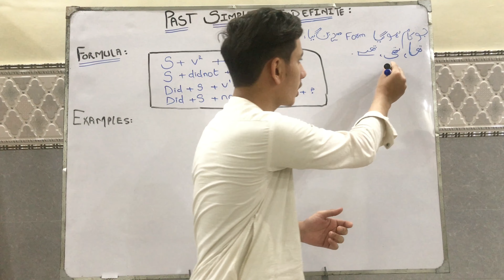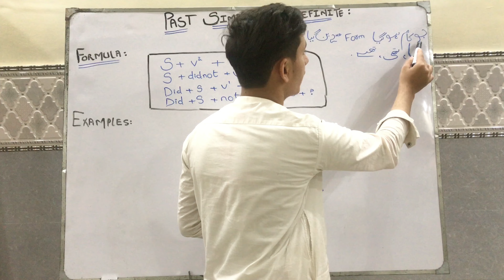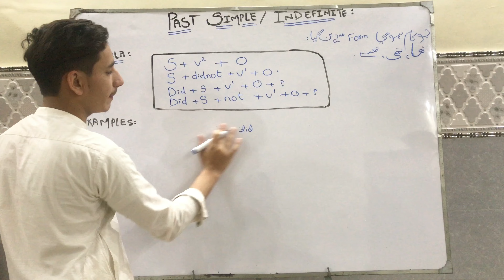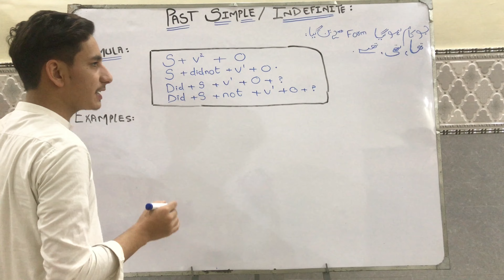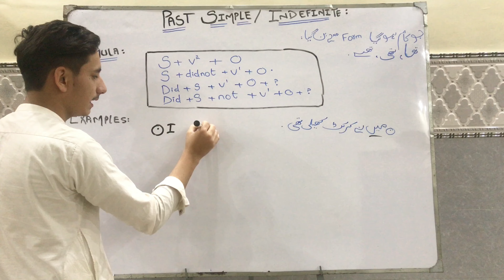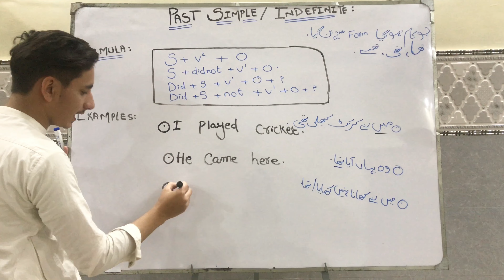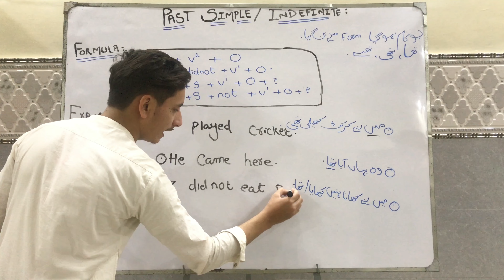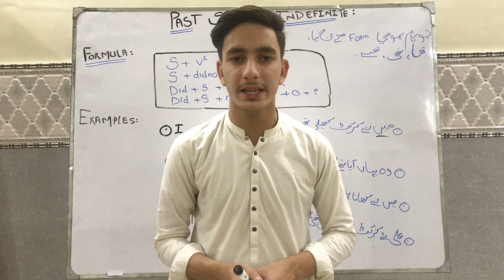Past indefinite | past Simple | Episode # 03 | English Course